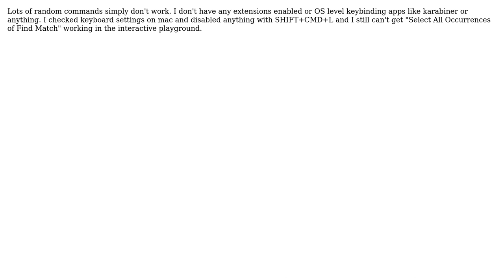shift+command+L does not work, along with other keybindings. How do I figure out why?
With thanks & praise to God, and with thanks to the many people who have made this project possible! You are responsible for your own actions.